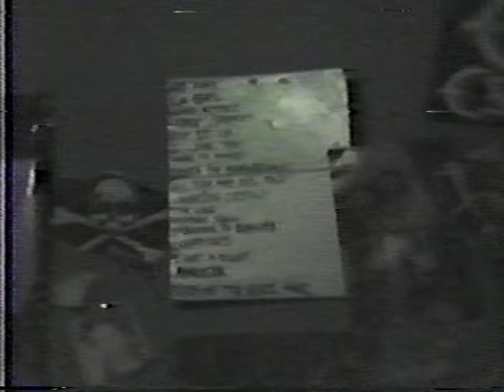The Accused Club Pizazz Phila Pa Agnostic Front Pa 1986